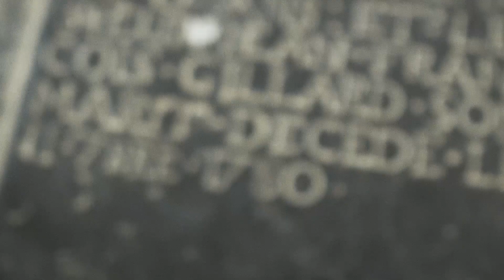BAYERNN - Unfurl (Official Video)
'Unfurl' is the first single from Bayernn's debut album 'Ursa Minor' released 04th March.

Produced & recorded by Emmanuel Coenen & Christophe Willems at Musikfabriken Studio.
Mixed by Charles De Schutter at Rec'N'Roll Studio.
Mastered by Remy Lebbos at Rare Sound Studio.

Additional musicians :
Piotr Paluch - Piano
Jean-François Assy - Cello
Nicolas Stevens - Violin
Coline Everaerts - Trumpet
Josias Delcourt - Trumpet

Directed by Christophe Willems.
Starring Malika Boudrouz.
Huge thanks to Nancy Baudoin, Malika Boudrouz, Romain Goffard & Vincent Lognoul.

Lyrics :

The stars are brighter out here
Dressed in silence
Hold onto eachother
Before the wind shifts & strengthens

On fire, two hearts have stilled
On fire, torches have remained

So we changed
The numbers & the scattered letters too
Water brings the rapids
It doesn’t smother the ember

Fires are not for keeps
Seconds seems ages
And just trying to figure
Lovers are not for keeps
Like a great snow hill
Summer’s lease is over
Hold on, hold on the beat
Unfurl the giant wings
All over the mountain
The trumpets sound far away
Nothing seems lost
When a mystery unfolds